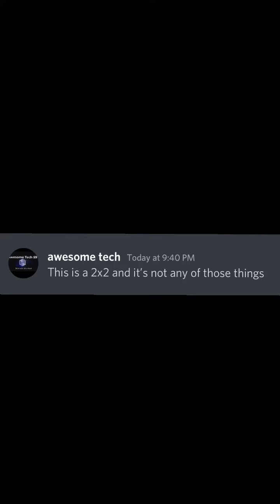When You Try To Ground a Cuber…